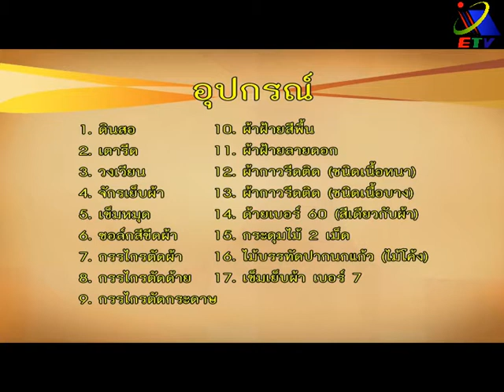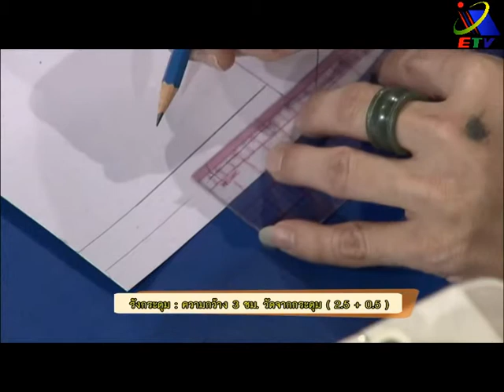กล่องทิชชู 108 ปก